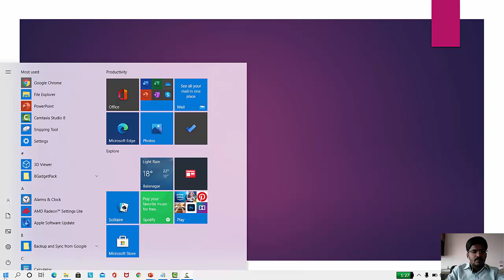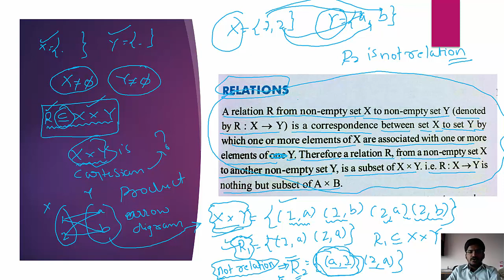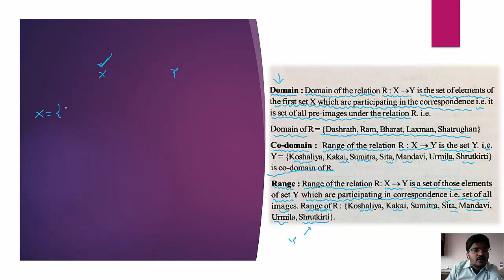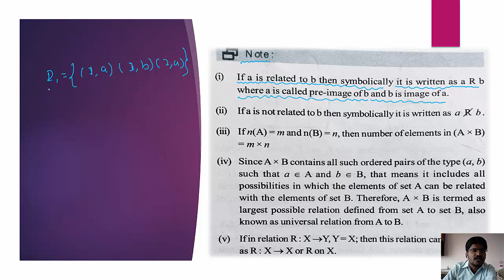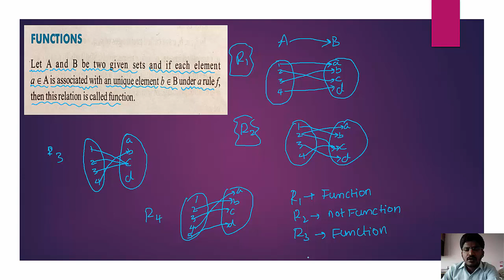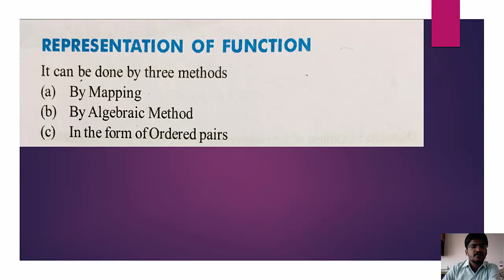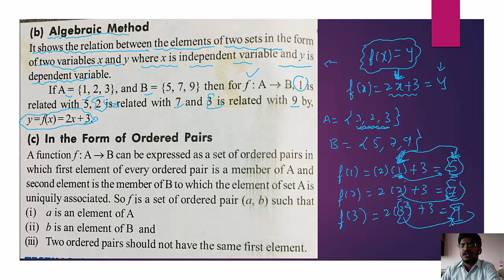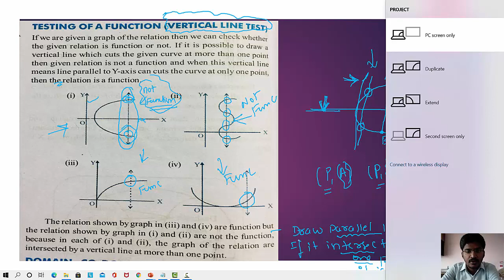Relations and functions class 11 CET Part 1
Relations and Functions  in 1 Shot By Pavan sir   | cbse class 11 and 12 maths |  Relation and function By Pavan sir . Relation and function class 11 and  12 maths by pavan sir . Relation function class 12 by Pavan sir jee maths mantra. This session class 12 relations and functions video increases your marks in CBSE Class 12 Board Exam.